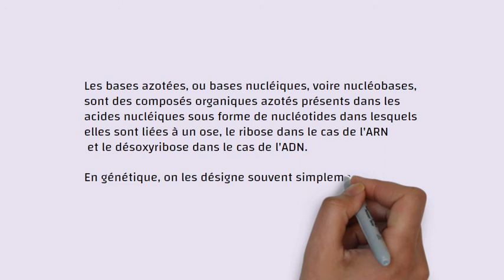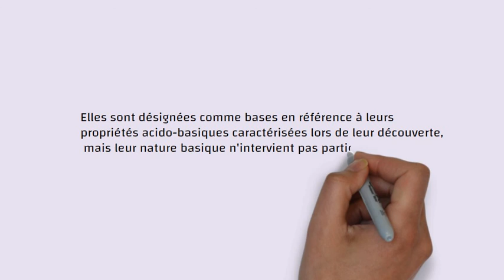N°204-Les bases azotées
Collection Vocabulaire  SVT - SVTU
 visual tuto